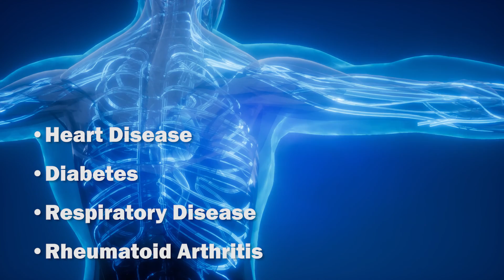Oral Health Affects the Rest of Your Body??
In this episode, Dr. Hieb determines whether or not "Oral Health Is Not Connected to the Rest of Your Body". He states some very interesting findings on the correlations of certain oral diseases with diabetes and cardiovascular disease!

Welcome to the fourth episode of Prairie Rose Family Dentistry's Dental Myth Series! Our goal with this series is to educate our patients and the public about common dental myths and questions.

Have a dental question or myth that you want answered? Comment it down below for us to answer in another video!